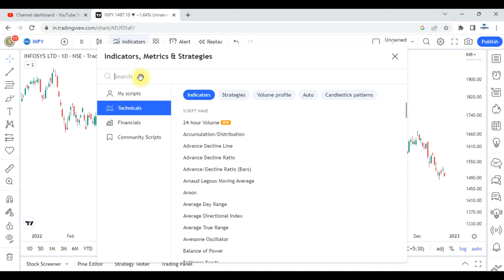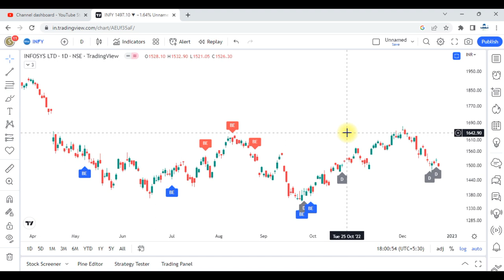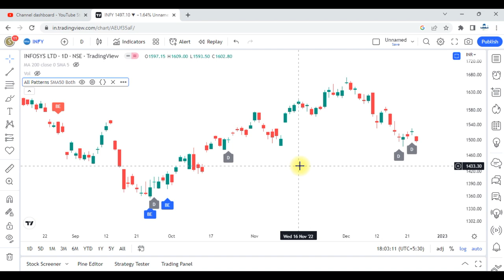Auto Candlestick Patterns Indicator in TradingView !! TradingView Trick !!